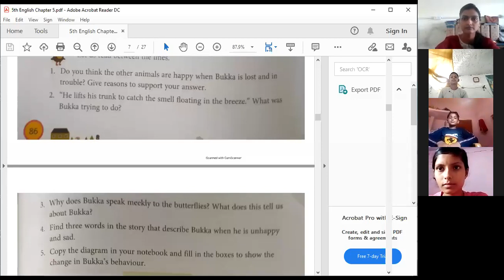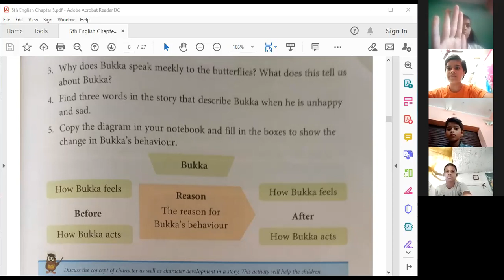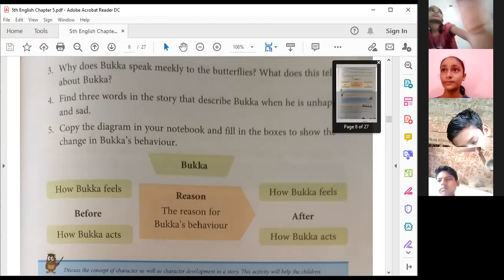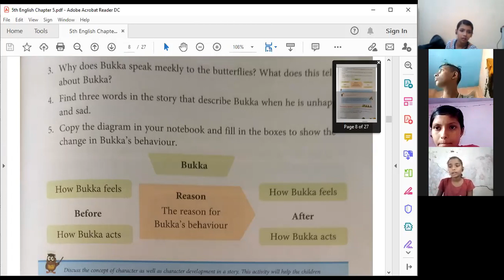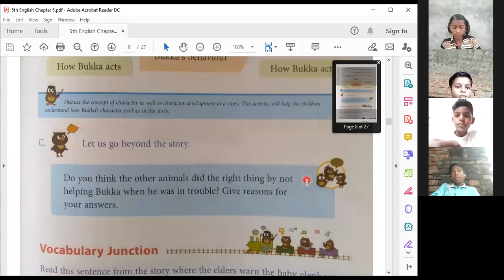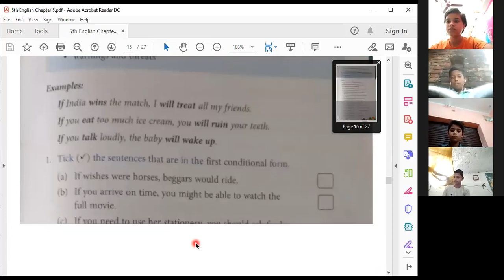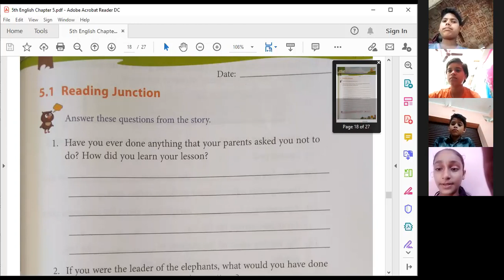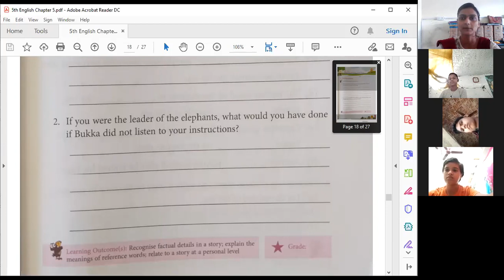5th English ~ Exercise Discussion from Chapter 5